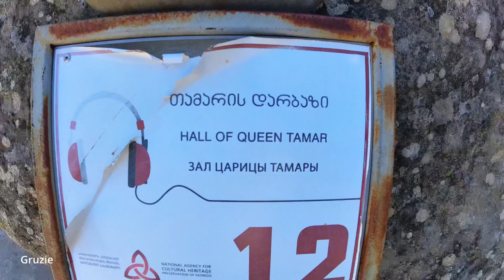6. díl, Diamantový most | Gruzie, Arménie 2023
Z Gori jsme pokračovali na jih přes národní park k Diamantovému mostu. Tohle tedy stálo za to!

Bonusová videa: více na mém webu.